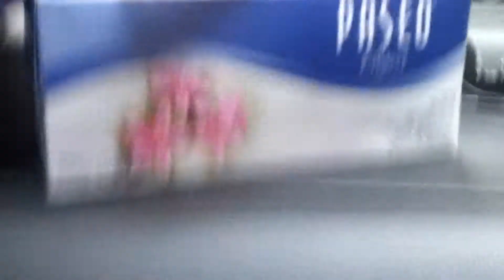Through Rajaji national park , Dehradun district